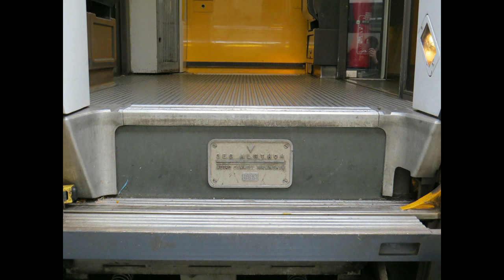Film 811 HD Impressionen aus London 2014